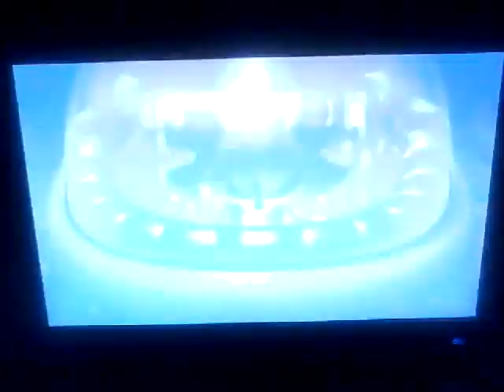Shadow The Hedgehog: Lava Shelter (Dark Mission)